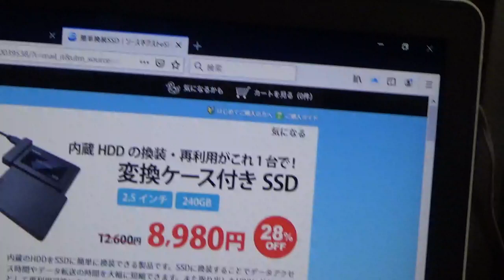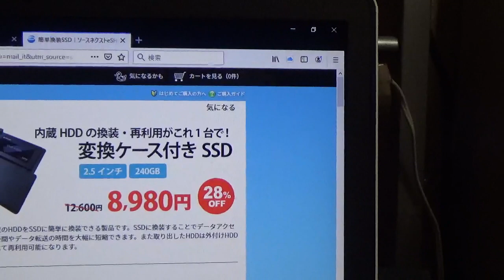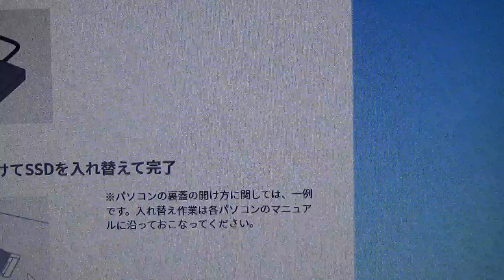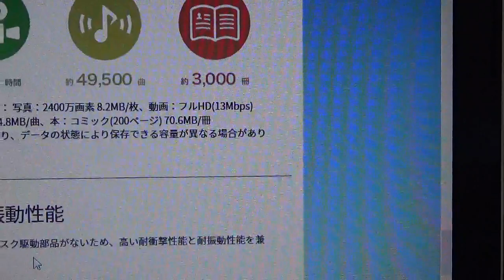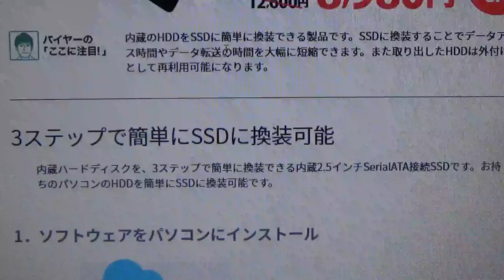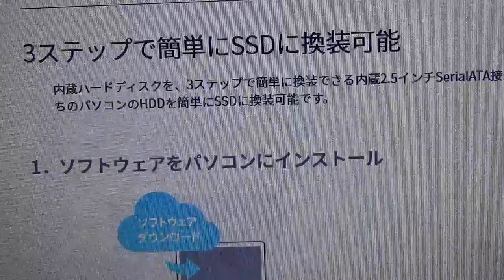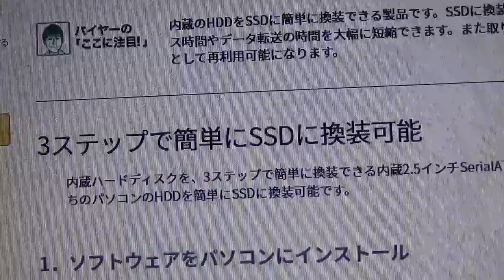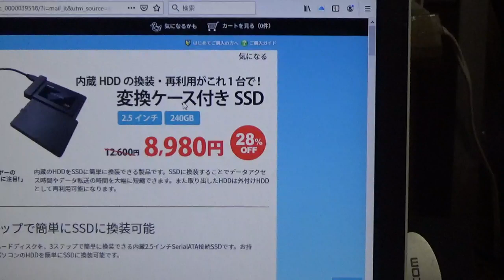ソースネクストのソフトでノートパソコンのＨＤＤをＳＳＤに変換するやり方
僕がいつも利用してるソースネクストでノートパソコンのＨＤＤを
ＳＳＤに簡単に変更する方法を解説します